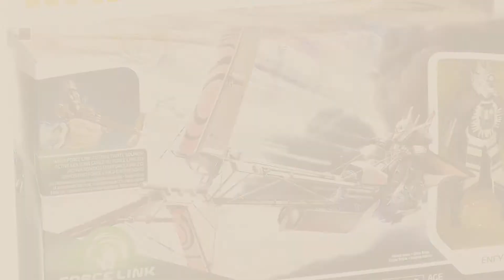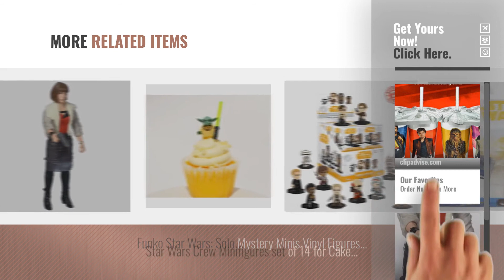Solo: A Star Wars Story [ 2018 New Arrivals |: Star Wars: Solo a Star Wars Story Denny's 2018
Black Friday / Cyber Monday Star Wars: Solo a Star Wars Story Denny's 2018 Millennium Falcon Cup Topper Set by

Black Friday / Cyber Monday Solo: A Star Wars Story 12-inch Qi’Ra (Corellia) Figure by Star Wars

Black Friday / Cyber Monday Star Wars Force Link 2.0 Enfys Nest’s Swoop Bike & Figure by Star Wars

Black Friday / Cyber Monday Solo: A Star Wars Story 12-inch Imperial Patrol Trooper Figure by Star Wars

Black Friday / Cyber Monday Solo: A Star Wars Story 12-inch Han Solo Figure by Star Wars

Black Friday / Cyber Monday Star Wars Solo Millennium Falcon Lando Calrissian Version 1:144 Scale Model Kit by Bandai Hobby

Black Friday / Cyber Monday Hot Wheels Star Wars - Solo: A Star Wars Story Edition - Imperial Arrestor Cruiser w/ by Han Solo Edition

Try Also:
Solo:AStarWarsStory